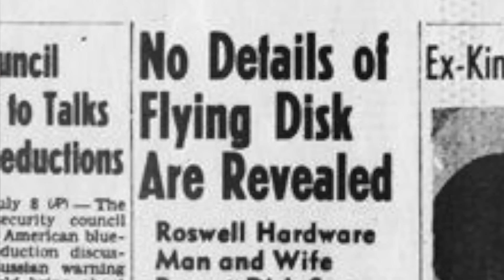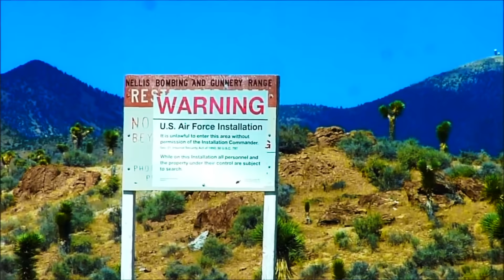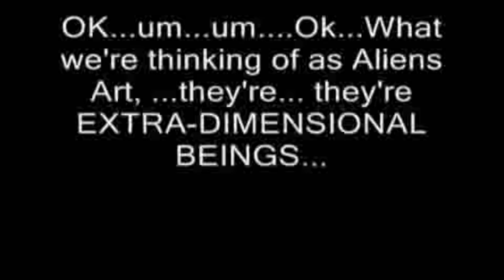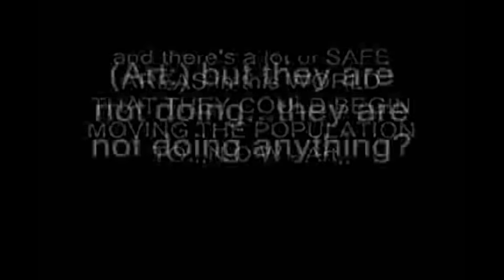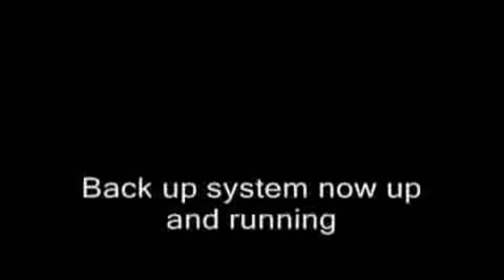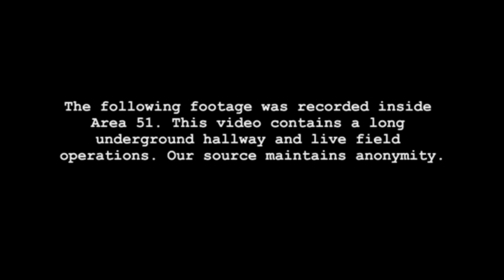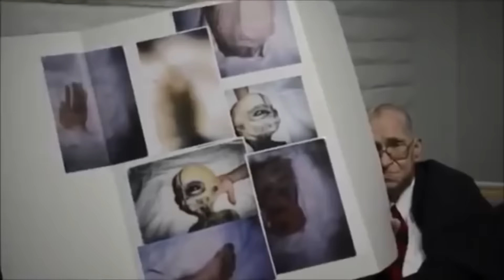RAHSIA DUNIA PALING BESAR... *AREA 51* (MUST WATCH!)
Do you percaya in Ufo's & Aliens? Apa benda yang ada inside Area 51?